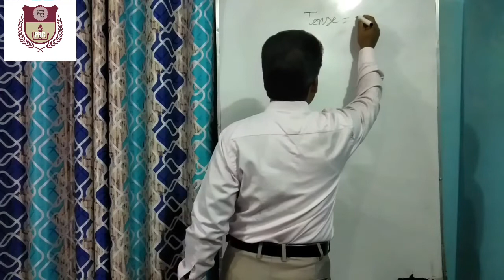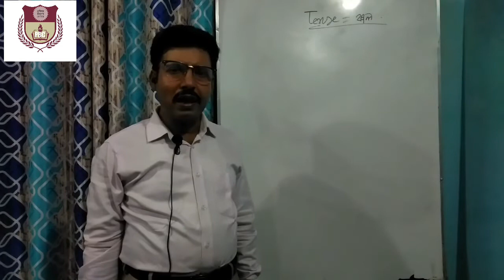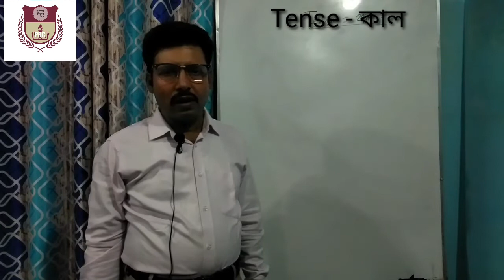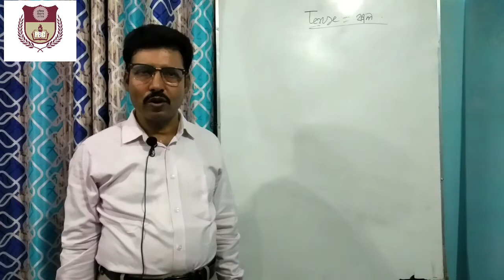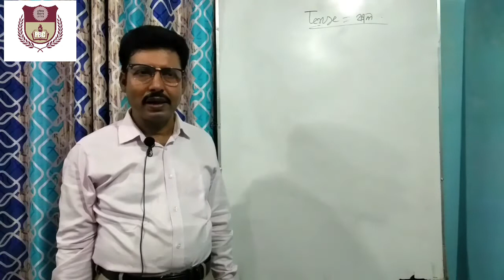.সহজে Tense শিখুন বাংলা Tutorial.Online Protiva bikash center23 Apr032020 01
সহজে Tense শিখুন বাংলা
Tutorial.Online Protiva bikash center...

,, I think this educational video..

Tense কাকে বলে. ?

Verb বা ক্রিয়া সংগঠিত হওয়ার সময়কে tense বা কাল বলে. ।।।
যে জানে না tense ইংরেজিতে নেই তার কোনো sense
,,,, tense না জানলে ইংরেজিতে ভাল করা অসস্ভব.

Tense তিন প্রকার যথা.
1 present tense
2 past tense
3future tense

সহজেই tense
online protiva bikash center

I hope that you keep up with the weekly videos I post on the channel,